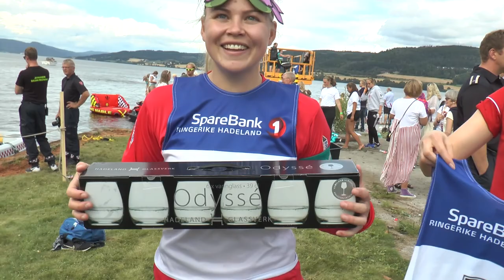Tømmerløp på Randsfjorden 2017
Under Randsfjordfestivalen 12. august deltok 22 løpere i vårt uoffisielle norgesmesterskap i tømmerløp. Marianne Velta og Frank Nærum var raskeste dame- og herreløper, mens Silje Noemi Strand Lafton vant underholdningsprisen.